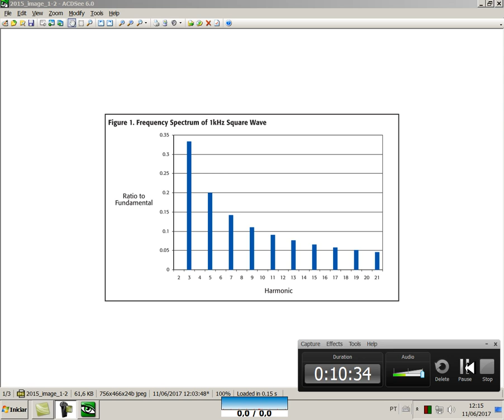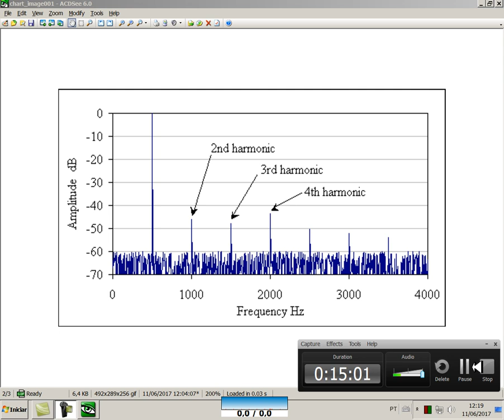Harmônicos, distorção Harmônica e coisas do tipo